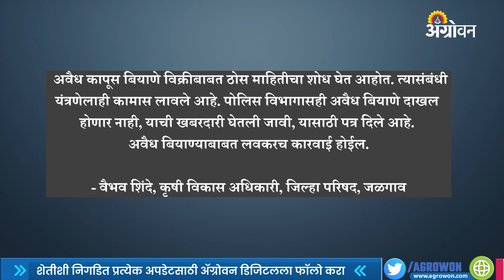खानदेशात illegal cotton seed selling मुळे निर्माण झाली समस्या|Agrowon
कापूस लागवडीत राज्यात आघाडीवर असलेल्या खानदेशात अवैध कापूस_बियाणे दाखल झाले. सातपुडा पर्वतालगत जळगाव, धुळे, नंदुरबार तालुक्यात हा काळाबाजार सुरु आहे. या बियाण्याची लागवडही काही भागात पूर्ण झाल्याची कुजबूज आहे.
The Illegal cotton_seed reached Khandesh. This seed selling started and farmers are purchasing this seed. Watch the video to know the Illegal cotton seed problem.
Illegal cotton seed
cotton seed
cotton seed rate

आमच्याशी जोडून राहण्यासाठी भेट द्या